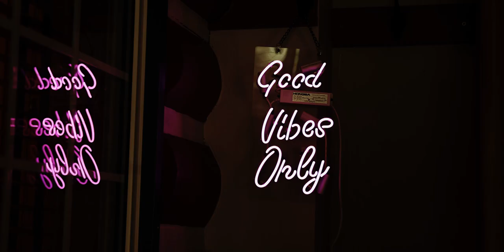“I Would Choose You In Every Lifetime” | Hindu Wedding At Jasper Park Lodge | Shot On The Canon R6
Shaun and Anu met at MacEwan university in Edmonton. They were both involved with the students association and were acquaintances for a year before our first date. First date was at Dauphine on 104 st. Although it no longer exists, it still holds a special place in their hearts!

For a good chunk of Anu and Shauns relationship, Anu was abroad in England for school while Shaun was in Edmonton. Shaun would fly to England every month to see Anu, and traveled about 15 times in total to see her. Love finds a way! And it was a privilege to film and witness Anu and Shauns love story.

Anu and Shaun had their Hindu ceremony and civil ceremony at The Fairmont Jasper Park Lodge and it was truly a magical wedding. Surrounded by the mountains, family and friends, Anu and Shaun tied the knot and partied the night away!